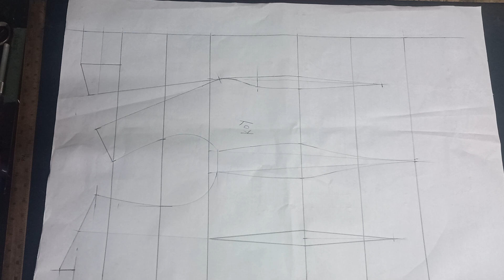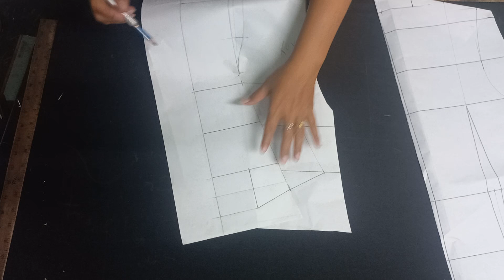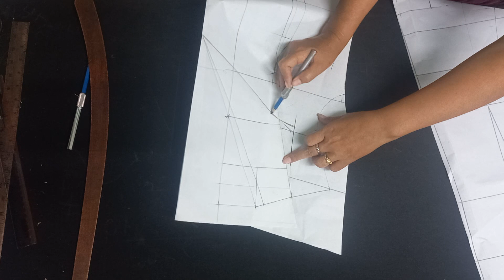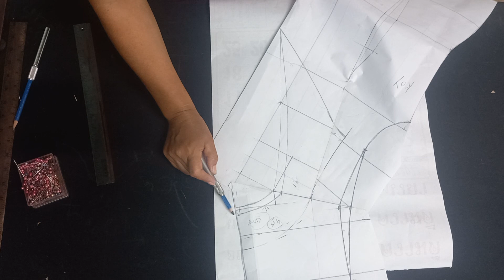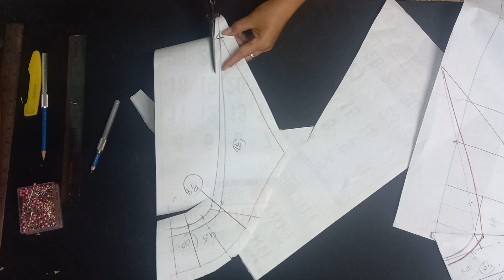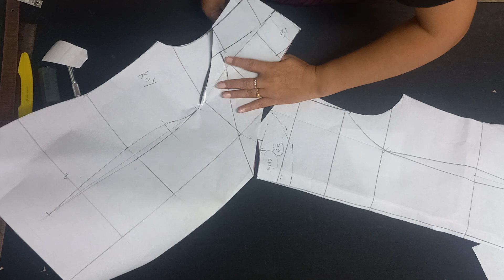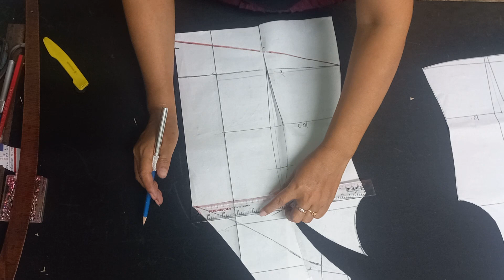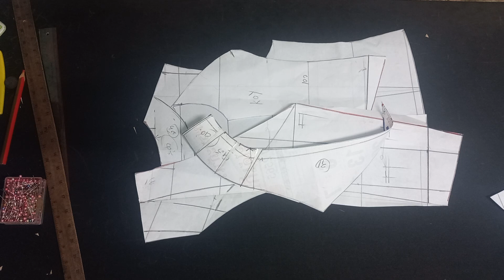EP.381 สร้างเสื้อปกปีกนกป้ายหน้า#รับสร้างแพทเทิร์นตามแบบตามไซส์โทร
วิธีสร้างเสื้อปกปีกนกป้ายหน้าชายเทหน้า ดูเทคนิคการขีดแยกปก ให้ทรงสวยงาม#รับสร้างแพทเทิร์นตามแบบตามไซส์โทร จำหน่ายแพทเทิร์นตามแบบตามไซส์ 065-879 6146